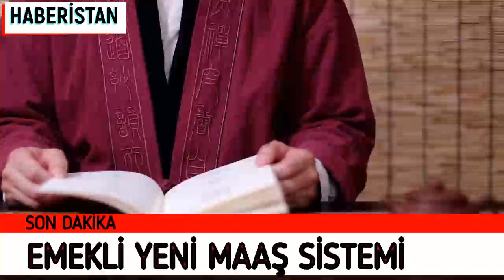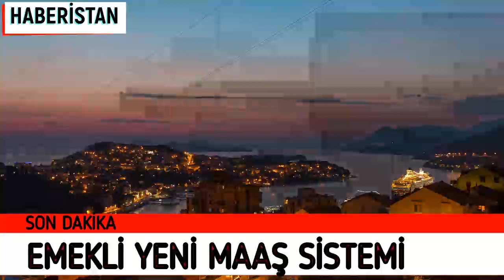EMEKLİLERİ BEKLEYEN YENİ MAAŞ SİSTEMİ TÜM EMEKLİLER DİKKAT